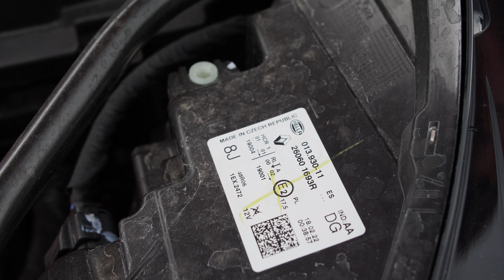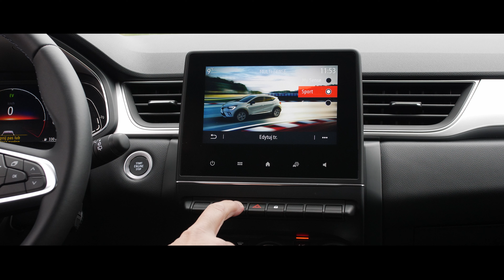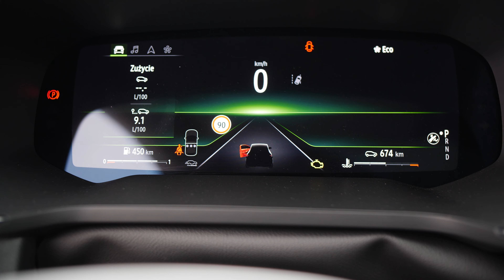Renault Captur vs Mitsubishi ASX - znajdź 10 różnic!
Postanowiliśmy spradzić czy różni się Capture od ASX-a. Ale to nie wszystkie różnice, jeśli znacie jeszcze jakieś, zapraszamy do komentowanie pod filmem. A tu link do naszej oferty na jeden ztych wozów: